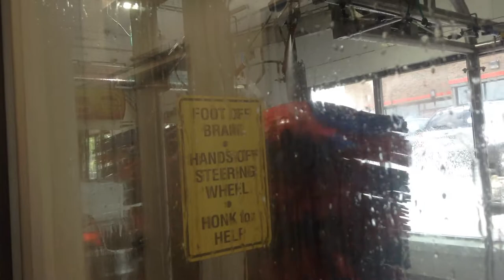jax car wash